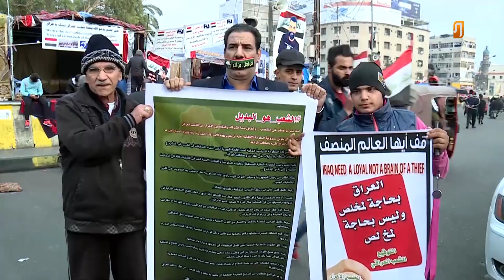مساع سياسية لإيقاف الانتخابات البرلمانية | تقرير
مساع سياسية لتأجيل الانتخابات البرلمانية وسط حراك آخر لإجرائها بموعدها
تقرير – زينب المشاط